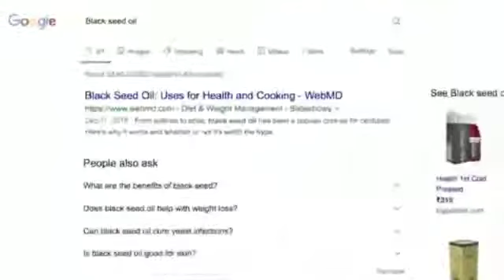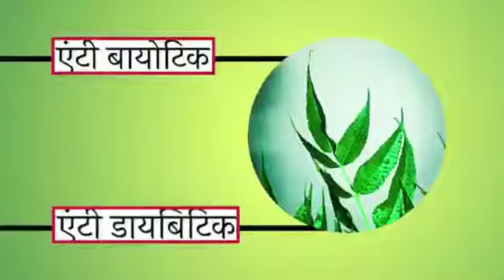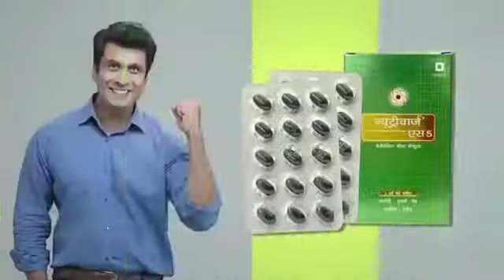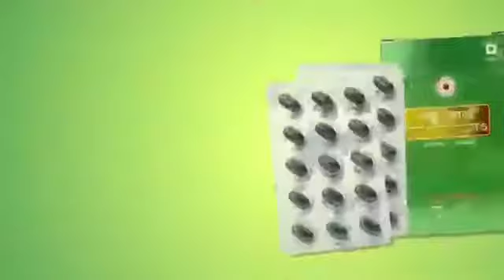Nutricharge S-5 official Video